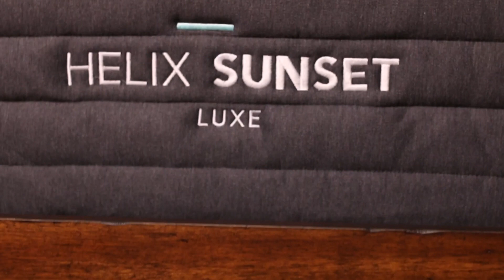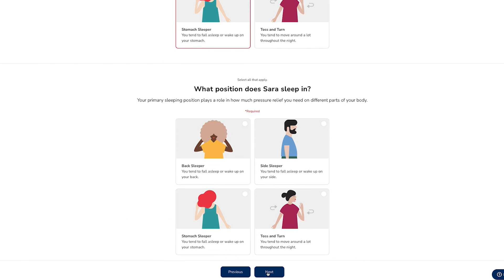Here's how we eat in a day | Intuitive Eating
TIMESTAMPS
0:00 I've tried every fad diet out there
1:31 What is "Intuitive Eating"?
1:56 When you SHOULDN'T eat Intuitively
2:35 When you SHOULD eat Intuitively
3:52 Your mattress PROBABLY has Fiberglass in it
6:13 STEP 1: Focus on eating Protein
7:55 *for BREAKFAST
9:04 STEP 2: Try to cut out snacks
16:00 STEP 3: Crowd out instead of cut out
19:27 Message us on Instagram with questions!